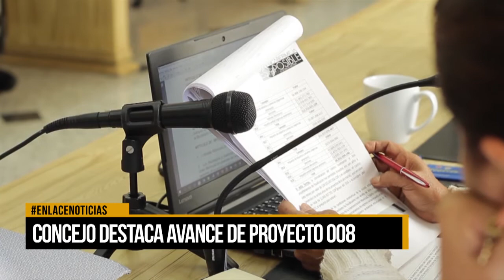Concejo destaca avance de proyecto 008